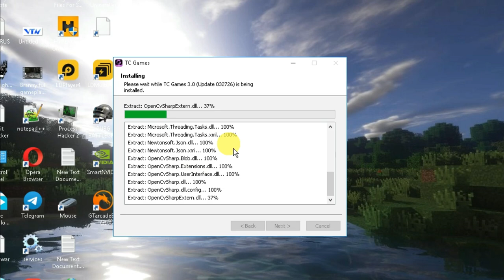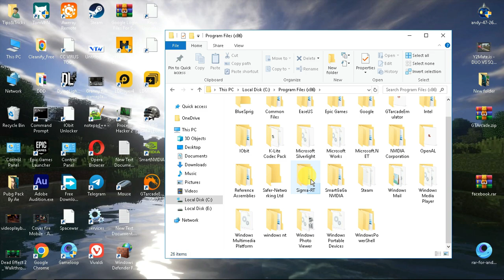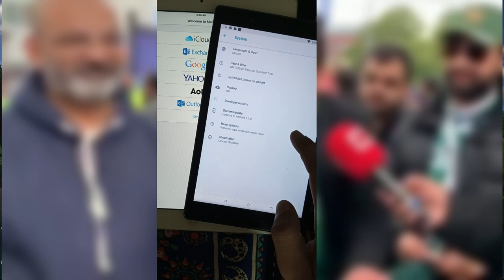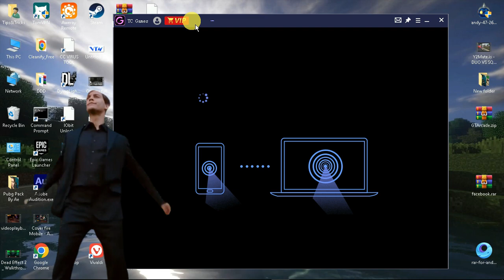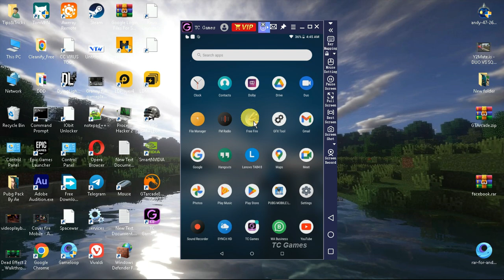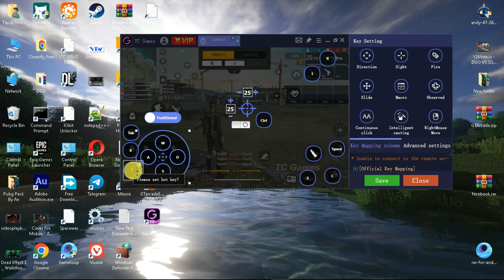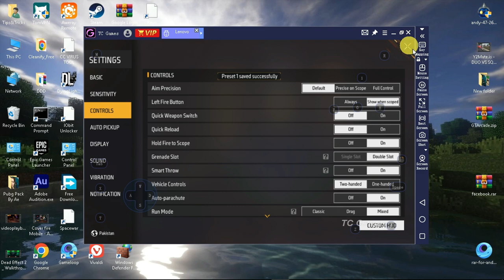How To Play Free Fire In 1GB Ram PC Without Emulator 🔥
how to Play Free Fire On Pc Without Emulator
How To Download Free Fire Without Emulator on laptop
how to download free fire in pc without emulator
pc best emulator